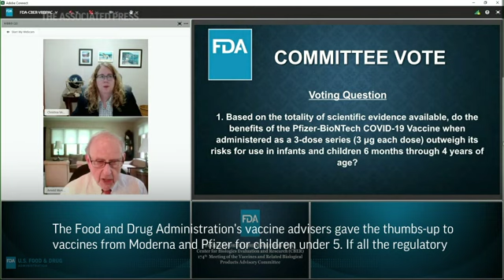AP Top Stories June 15 P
Here's the latest for Wednesday June 15: Fed announces rate hike to tackle inflation; Buffalo supermarket gunman charged with hate crimes; Yellowstone floods wipe out road access, strand visitors; FDA advisers move COVID-19 shots closer for kids under 5